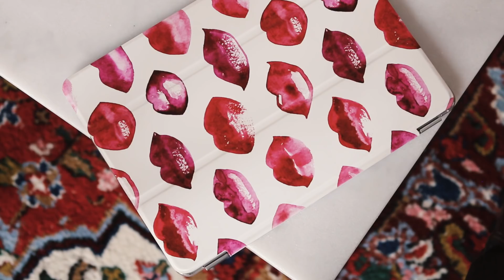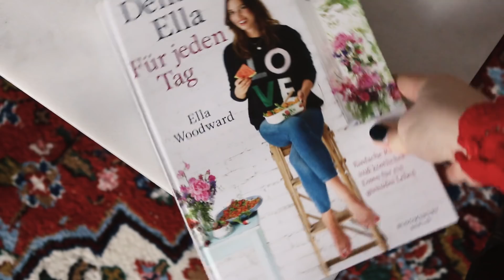MÄRZFAVORITEN | Most Used, Worn, Loved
Die letzten Monatsfavoriten zu zweit - enjoy! :)

GEZEIGTE FAVORITEN:
Maria Nila Colour Refresh „Black“
Smashbox Photo Finish Primerizer*
Tetesept Nacken & Schulter Balsam
Origins Three Part Harmony Augenpflege*
Boohoo J’adore Shirt*
Karierter Zara Blazer, ähnlich
Etsy iPad Hülle
Lush Honey I Washed My Hair
Soap & Glory Solar Powder
Bourjois Rouge Edition Velvet
„Nude York“
„Dark Chéri“
„Poppy Days“
& Other Stories Ring*, ähnlich
Clinique Moisture Surge Face Spray*
Nakd Frill Shirt*
Brandy Melville Ohrringe, ähnlich
Deliciously Ella Kochbuch
Zumbo's Just Desserts

IM VIDEO GETRAGEN:
LEO:
Shirt - Nakd*
Lippen - Bourjois Rouge Edition Velvet „Poppy Days“
Nagellack - Essie „Exposed“*
Ringe - & Other Stories*

LENA:
Shirt - Nakd*
Ohrringe - Brandy Melville, ähnlich
Nägel - Shellac
Ringe - & Other Stories*

FAQ:

Wenn ihr euch über diesen Link registriert, bekommen wir eine Provision ausgezahlt.

iMovie und Adobe Premiere Elements 12:

Welche Leuchte benutzt ihr?

Beide 25 :)

Sonstige Ausrüstung?
Externe Festplatte
50 mm Objektiv
85 mm Objektiv